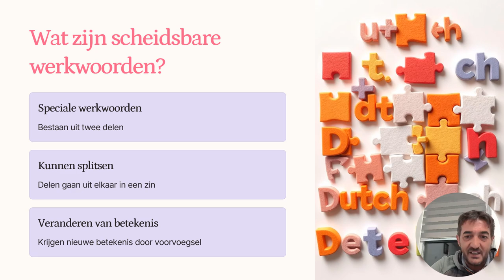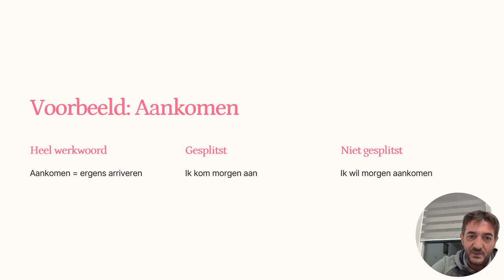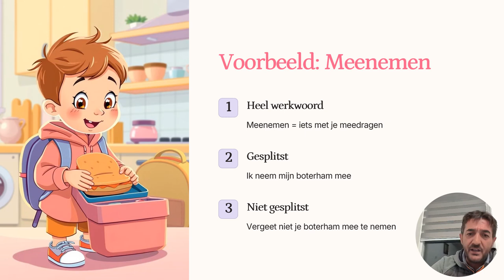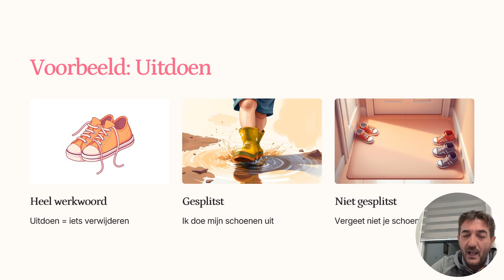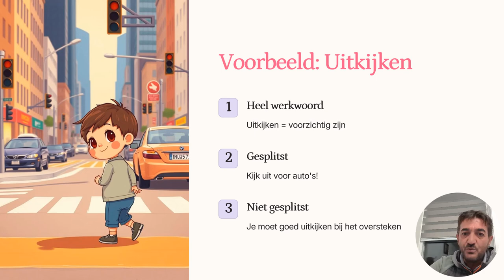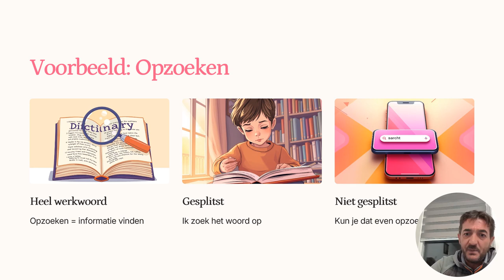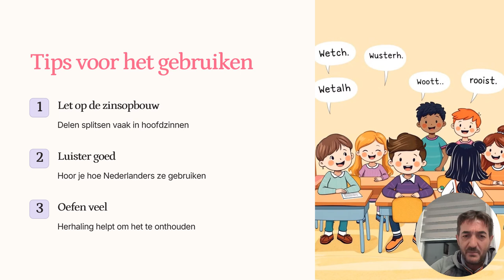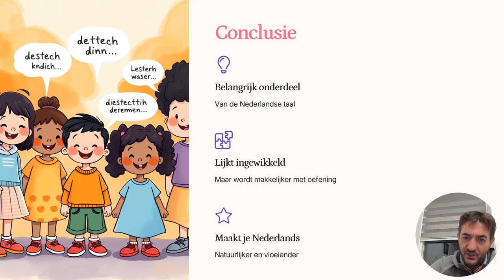Nederlands Scheidsbare werkwoorden Hollandaca Dil Bilgisi Grammatica Ayrilabilen Fiiller